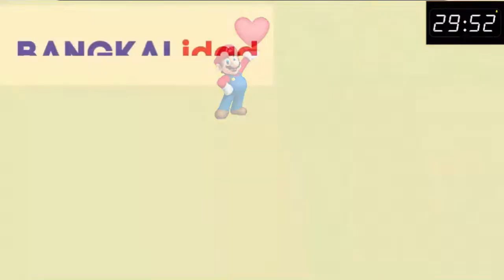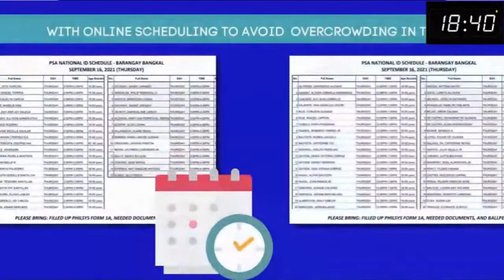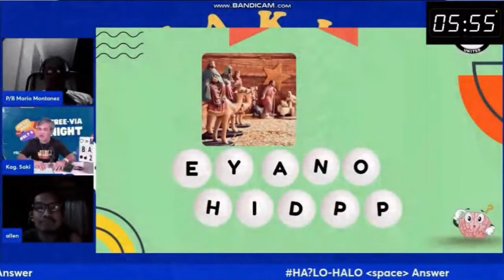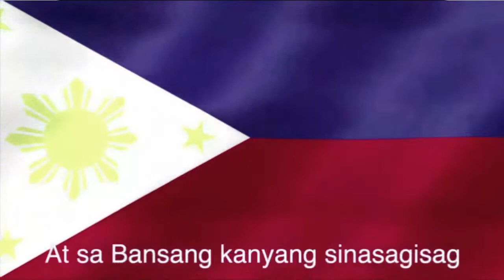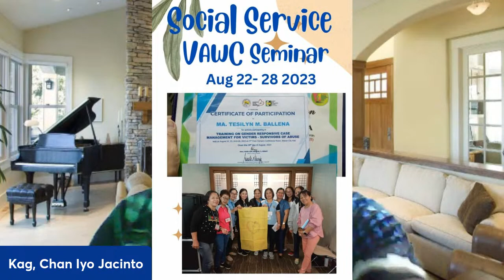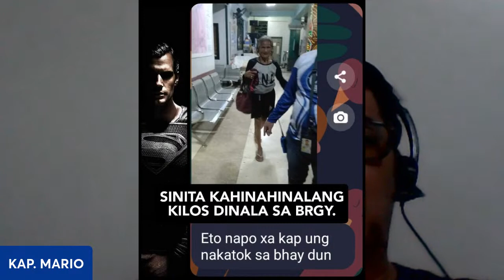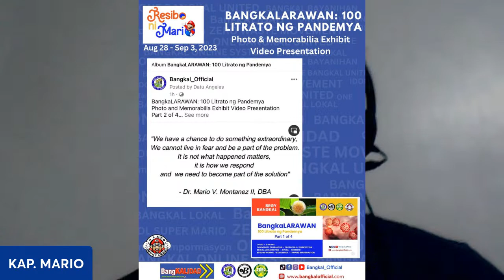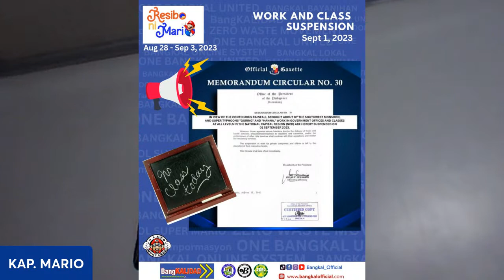Virtual Flag Raising and Weekly Council Report Sept 4, 2023 8am